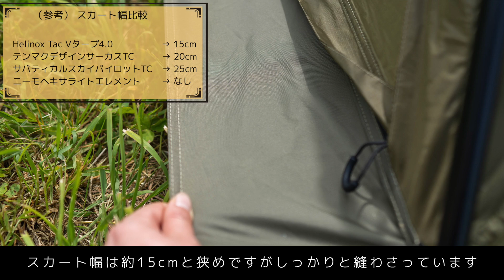ヘリノックス タクティカル Vタープ4.0 使用レビュー~夏も冬も使える多機能テント~【Helinox Tac.V-Tarp 4.0】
新しいキャンプ道具を購入しました。ヘリノックス タクティカル Tac.Vタープ4.0、ポリエステル素材のフレームテントでオールシーズン使用可能な自立式万能シェルター。届いたその日にキャンプインした初張り＆レビュー動画です。

ヘリノックス タクティカル Tac.Vタープ4.0

詳細が気になる方は、ブログ「ポジラボ」で詳しく解説します
🔽ヘリノックステントタクティカルVタープ4.0を購入！使用者が写真多めでレビューします！

★Keitan’s Campではキャンプ動画を中心に配信しています。
🔽星の降る里あしべつ 滝里湖でグループキャンプ~滝里湖オートキャンプ場~

🔽サバティカルで行く北海道湖畔キャンプ~モラップキャンプ場~【待望のキャンプは最高だったよ】

🔽マナスルストーブ121開封＆レビュー~シンプルでコンパクトなキャンプギア~